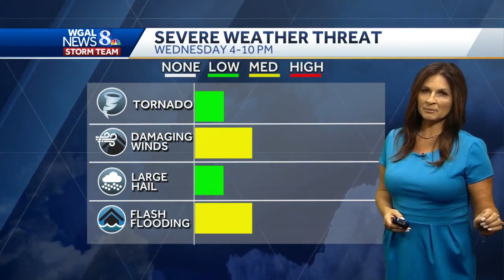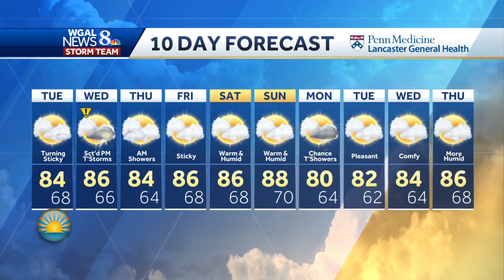Temps tick up for first day of summer; severe weather possible Wednesday for much of Pennsylvania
The WGAL News 8 Storm Team is tracking potentially severe weather on Wednesday for south-central Pennsylvania.